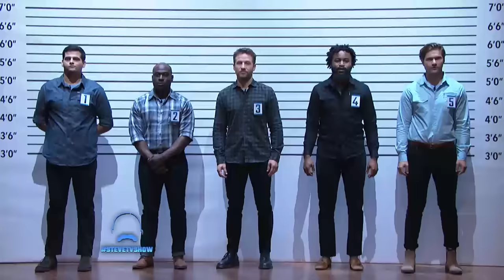Speed Dating with a BIG STEVE TWIST!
She keeps dating men who are absolutely WRONG for her! So, Steve put together a speed dating experiment to test her ability to find a GOOD man.